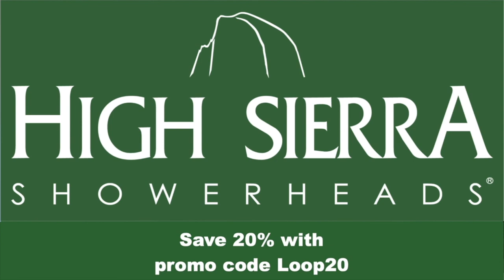waterloop #110: A Force Multiplier for the Great Lakes with David Rankin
As the world’s largest freshwater ecosystem, the Great Lakes benefit from massive financial investment in restoration and protection activities each year. Yet one unique entity acts as a force multiplier, not by contributing the most dollars, but by targeting funds to emerging and innovative ideas that can yield exponential returns and transformative impacts. That’s the approach of the Great Lakes Protection Fund, as discussed in this episode with David Rankin, it’s Executive Director. David explains how the governors of the Great Lakes states launched the Fund in 1989 as the first private endowment dedicated to an ecosystem. He also talks about notable accomplishments including reducing the influx of invasive species, developing standards for sustainable forestry, and reestablishing natural flows after dam removals.

waterloop is made possible in part by grants from the Walton Family Foundation and Spring Point Partners.